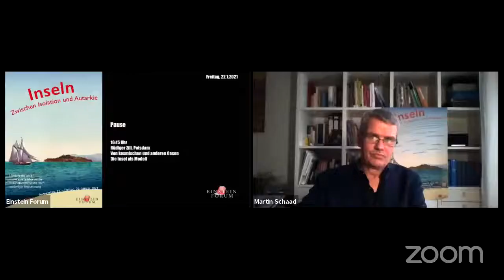Rüdiger Zill: Von kosmischen und anderen Oasen. Die Insel als Modell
Während die Natur- und Sozialwissenschaften ihre Theorien mit einer Reihe von Experimenten untermauern können, sind die Geisteswissenschaften und die Philosophie in der Verlegenheit, wenig Vergleichbares vorweisen zu können. Man behilft sich dann mit dem, was etwas vollmundig »Gedankenexperiment« heißt. Ein bevorzugter Ort für solche imaginierten Versuchsreihen sind Inseln: Man malt sich aus, was passiert, wenn man im Geiste einen einzelnen Menschen an einem verlassenen Ort aussetzt, wie er sich dort behauptet, wohin er sich weiterentwickelt und welche Wendung die Geschichte nimmt, kommt doch noch ein anderer hinzu. Solche imaginären Inseln sind aber immer auch in ein System verwandter Metaphern wie die der Oase oder der Höhle eingebunden. Gleichzeitig werden die Insel und ihre Verwandten zum Modell für andere Situationen, am Ende auch für das Leben auf der Erde insgesamt.

Rüdiger Zill studierte Philosophie, Geschichte und Soziologie in Berlin und London. 1994 wurde er an der Freien Universität, Berlin mit der Arbeit Meßkünstler und Rossebändiger. Zur Funktion von Modellen und Metaphern in philosophischen Affekttheorien promoviert. Von 1994 bis 1997 war er Mitarbeiter am Institut für Philosophie der Technischen Universität Dresden, seit 1997 ist er Wissenschaftlicher Referent am Einstein Forum in Potsdam. Ausgewählte Publikationen: Der absolute Leser. Hans Blumenberg – eine intellektuelle Biographie (2020); Future Worlds. Science . Fiction . Film (Mit-Hg. 2017); Poetik und Hermeneutik im Rückblick. Interviews mit Beteiligten (Mit-Hg. 2016); Werner Herzog – An den Grenzen (Mit-Hg. 2015); Wahre Lügen. Bergman inszeniert Bergman (Mit-Hg. 2012); Metapherngeschichten. Perspektiven einer Theorie der Unbegrifflichkeit (Mit-Hg. 2011) und Ganz Anders? Philosophie zwischen aka-demischem Jargon und Alltagssprache (Hg. 2007).